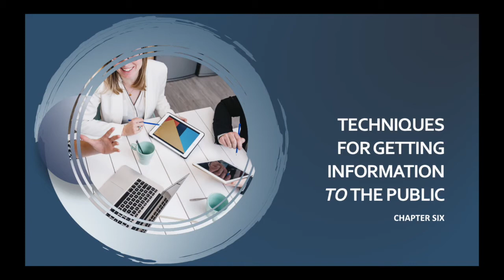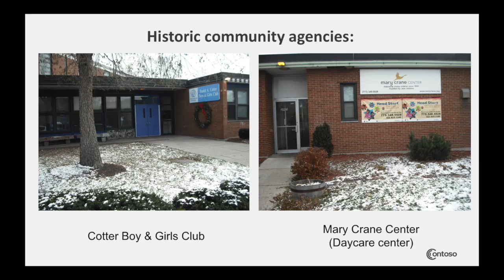Lecture 6 Clip 1 - An informed public, the case of affordable housing, Lathrop Homes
The public needs to be informed in order to ask pertinent questions and give useful comments. We will use the case of affordable housing, particularly Lathrop Homes as a case study.